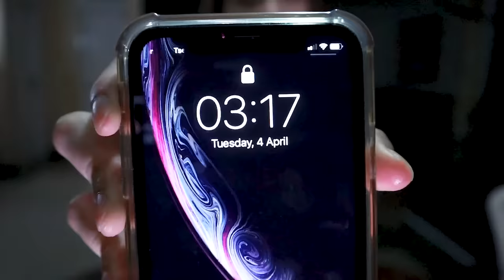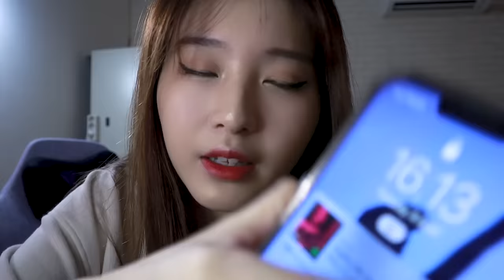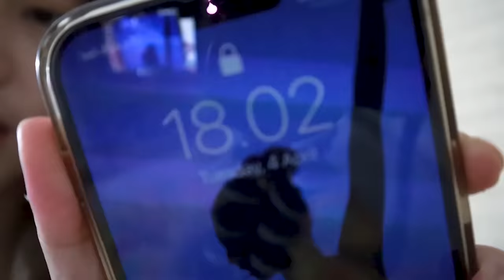PERTAMA KALI PUASA!! LANGSUNG KONSER!!? T_T